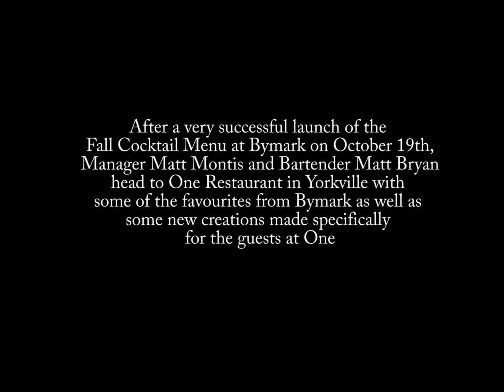One Restaurant Fall Cocktail Launch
After a successful launch of the fall cocktails at Bymark, Manager Matt
Montis and Bartender Matt Bryan launch the new menu at One Restaurant
in Yorkville owned by Chef Mark McEwan.
Video made by Jordie McTavish